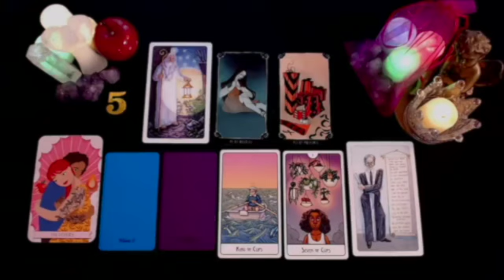SAGITTARIUS❗️I GIVE YOU HIS NAME 😱🔮 HE LOVES YOU AND WISHES FOR YOU 😍🔥 OCTOBER 2024 TAROT READING